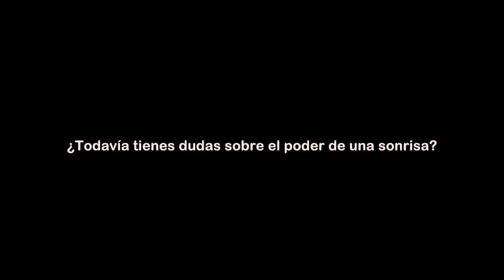El poder de una sonrisa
Si juntos logramos poblar el planeta de más sonrisas como las del vídeo, estaremos dando grandes pasos hacia la construcción de un mundo más amable y humano. Hoy y cada día comparte tu bien más preciado, tu sonrisa; nunca sabes cuántas personas se contagiarán de ella.
¡Por 365 días de sonrisas!